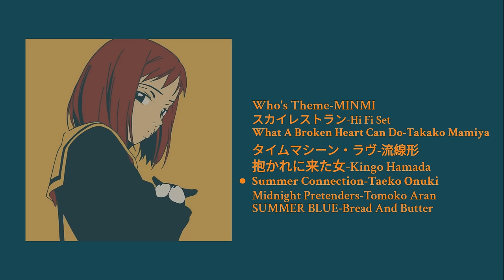Japanese city pop to run away from your feelings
Hey if you like my content it would be great if you could support me by sending me a donation or becoming a member of mine on ko-fi, this helps a lot because my channel is completely unmonetized